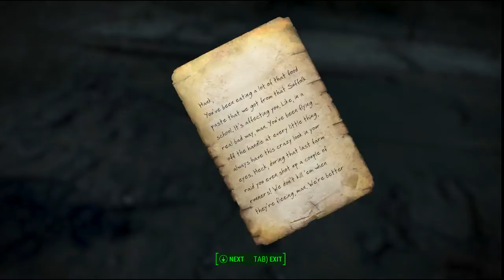Fallout 4 Ultimate Survival: Episode 66 - Deaf.